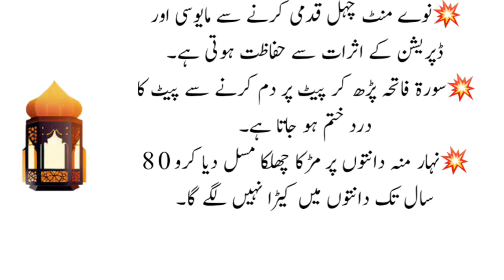Dant ke keery ke lye ya lagao (One thing for tooth cavity) - New Life Changing Quotes in Urdu